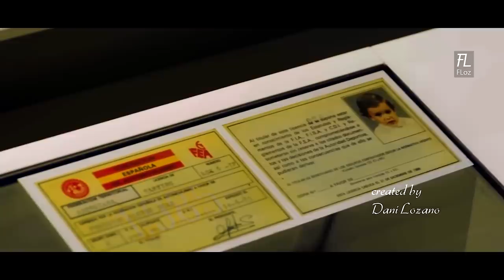VERSTAPPEN E SEU TALENTO É ALGO INÉDITO PARA VETTEL / ALONSO NO ALVO DA ANDRETTI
@scuderiamilani (Twitter)
YouTube.com/scuderiamilani

João 3:16